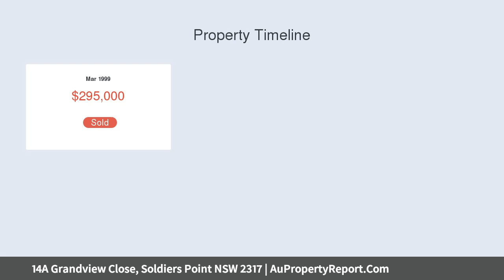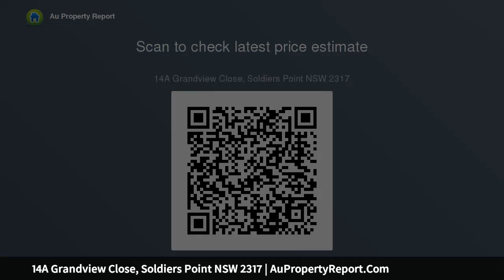14A Grandview Close, Soldiers Point NSW 2317 | AuPropertyReport.Com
14A Grandview Close, Soldiers Point NSW 2317
Property Type: house
Bedrooms: 3
Bathrooms: 3
Car Space: 2
Water Views &amp; Quiet Location